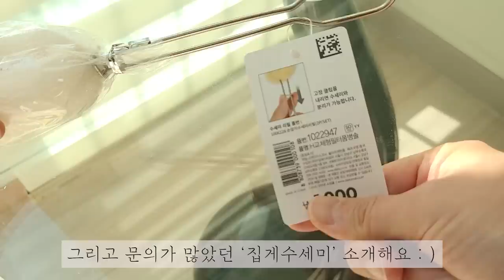다이소 추천템! 이렇게 써보세요~👍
안녕하세요. 모던주부MDjubu입니다 🤗
다이소 추천템은 쓰면 쓸 수록 다양한 활용법이 발견되는 것 같아요.
새로운 아이템부터 또다른 활용법까지!

모모님들께 늘~ 감사합니다 🙏🙆‍♀️🥰

✅ 제품정보

물티슈케이스
   다이소 (1029927)

발을씻자
   다이소 (1023844)

행주걸이
   다이소 (1012413)

땀흡수패드
   다이소 (1030372)

물티슈100매
   마켓컬리

집게수세미
   다이소 (1022947)